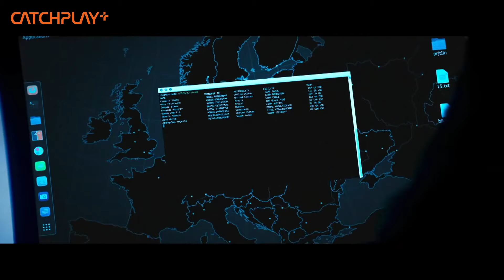Escape Plan: The Extractors | CATCHPLAY+ Indonesia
Sylvester Stallone kembali di seri ketiga franchise Escape Plan ini, berjuang kabur dari penjara dengan rangkaian aksi brutal tanpa batas serta alur cerita tak terduga. Bertugas menyelamatkan putri eksekutif teknologi Hong Kong yang hilang, pakar keamanan Ray Breslin pergi ke kompleks penjara di Latvia yang dikenal sebagai “Stasiun Setan”, dan mengungkap pelakunya adalah putra mantan musuhnya yang juga menculik pacarnya, Abigail.